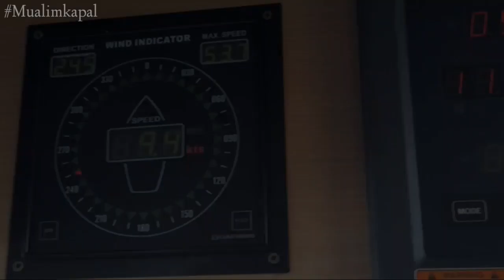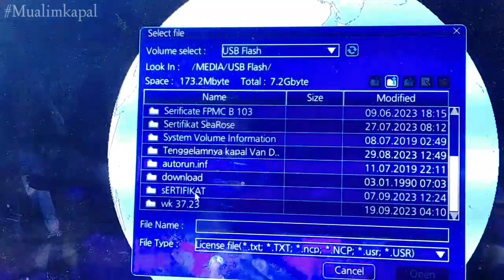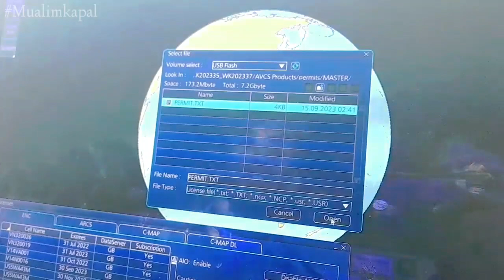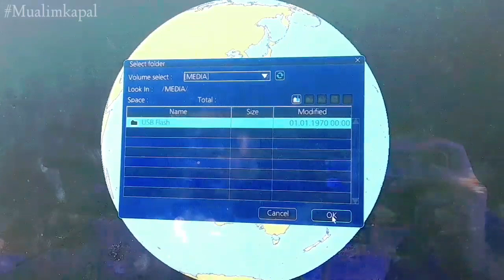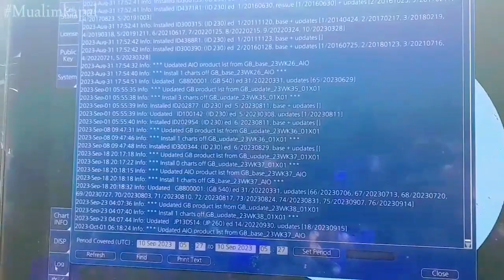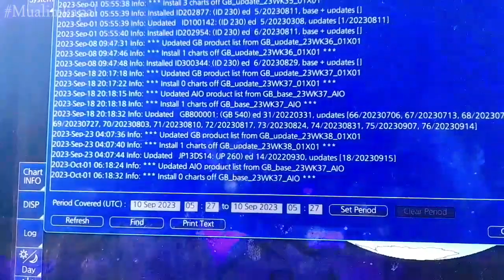CARA UPDATE PETA DI ECDIS FURUNO FMD 3200 BY DECK CADET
ENC merupakan peta elektronik atau peta digital yang dapat di akses dengan perangkat Elektronic Chart Display Information System (ECDIS)